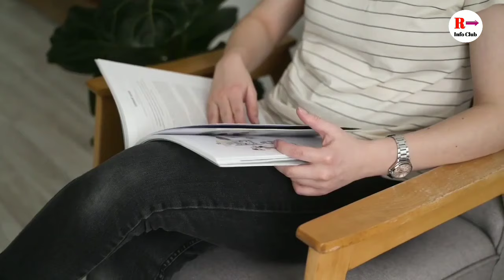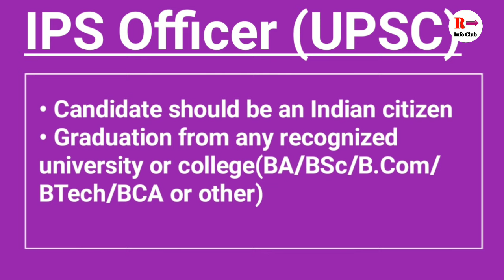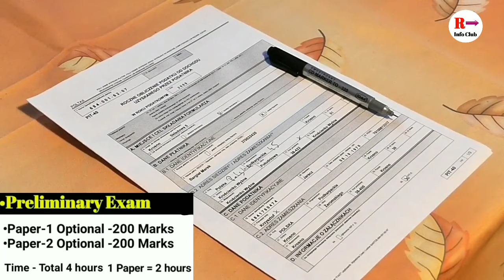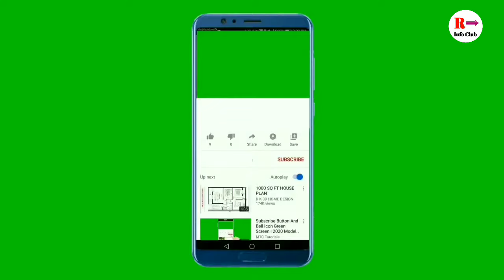12th ke baad IPS banne ke liye kya kare | IPS banne ke liye kya karna padta hai | IPS Officer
Namaskar Dosto!
Iss video mein hum baat karenge ki 12th ke baad kaise aap IPS officer ban sakte hain, 12th ke baad IPS banne ke liye kya kare. Agar aapko desh ki seva mein yogya samajhne ka junoon hai aur aap IPS officer banana chahte hain, toh yeh video aapke liye hai. Hum aapko step-by-step guide karenge ki kaise aapko tayyari karni chahiye, kis tarah ke Exams dena hoga aur kya Qualifications Zaroori hain.

Is Video mein hum discuss karenge:

IPS Officer banne ke liye Zaroori Qualifications aur Eligibility Criteria
Kis Prakar ke Entrance Exams Clear karne honge
IPS Selection Process
IPS officer banne ke baad career opportunities

Agar aapka koi sawaal ya sujhav hai toh comment section mein likhein. Dhanyavaad!

Timestamps:
0:00​ - Introduction
0:22 - About IPS
0:45 - 12th ke baad IPS banne ke liye kya kare
0:51 - Qualifications aur Eligibility Criteria
2:08 - Selection Process
3:23​ - Conclusion

अगर आप हमसे Chat करके Questions पूछना चाहते हैं तो आप नीचे दिए गए लिंक पर क्लिक करके Paid Telegram Group से जुड़ सकते हैं!

हमें यहां फॉलो करें-